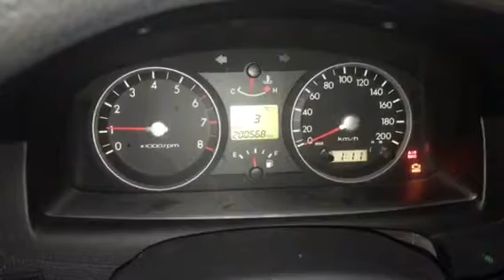V2472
H. Getz